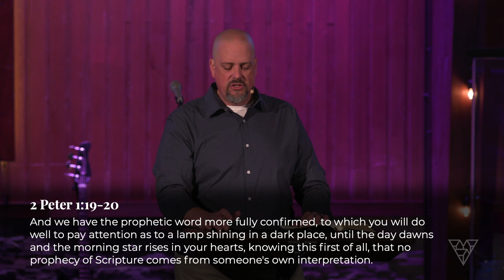2 Peter Pt. 4: You Can Trust the Bible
Speaker: Eric Bowling | Our Goal: To Build Disciples and Churches Who GO, GROW, and, OVERCOME.